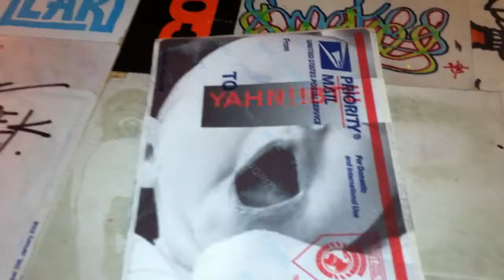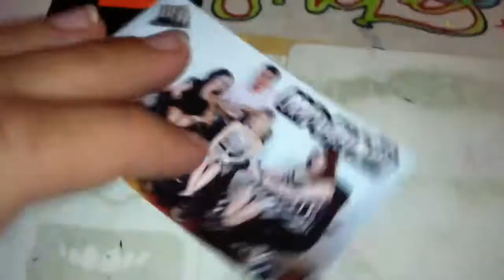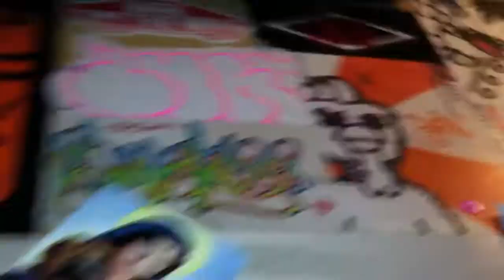Dope pack from "Yahn"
Pretty sick. Hmu for trades.